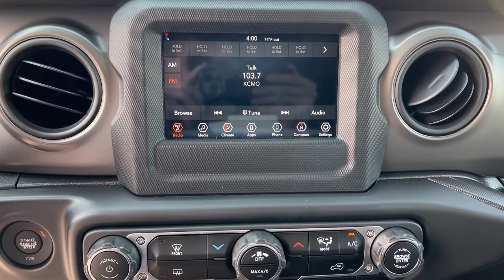2022 Jeep Wrangler Overland Park, Lenexa, Shawnee Mission, Olathe KS, Kansas City, MO J220811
Black Clear Coat New 2022 Jeep Wrangler Unlimited Willys Sport 4x4 available in Overland Park, Kansas at Reed Chrysler Dodge Jeep Ram Overland Park. Servicing the Lenexa , Shawnee Mission, Olathe KS, Kansas City, MO area.
2022 Jeep Wrangler Unlimited Willys Sport 4x4 - Stock#: J220811 - VIN#: 1C4HJXDG6NW181741

7020W Frontage Rd.

Black Clear Coat exterior Unlimited Willys Sport trim. Smart Device Integration Keyless Start Onboard Communications System 4x4 Alloy Wheels BLACK 3-PIECE HARD TOP ENGINE: 3.6L V6 24V VVT ETORQUE UPG I... TRANSMISSION: 8-SPEED AUTOMATIC (850R... Back-Up Camera. FUEL EFFICIENT 24 MPG Hwy/19 MPG City! Warranty 5 yrs/60k Miles - Drivetrain Warranty; KEY FEATURES INCLUDE: 4x4 Back-Up Camera Onboard Communications System Keyless Start Smart Device Integration. OPTION PACKAGES: TRANSMISSION: 8-SPEED AUTOMATIC (850RE) Tip Start Dana M200 Rear Axle Selec-Speed Control BLACK 3-PIECE HARD TOP Freedom Panel Storage Bag Rear Window Defroster Rear Window Wiper/Washer No Soft Top ENGINE: 3.6L V6 24V VVT ETORQUE UPG I 600 Amp Maintenance Free Battery 48V Belt Starter Generator GVWR: 5460 lbs Delete Alternator. OUR OFFERINGS: ***Your VALUES DRIVEN Family owned dealership in the Heart of Johnson County*** .